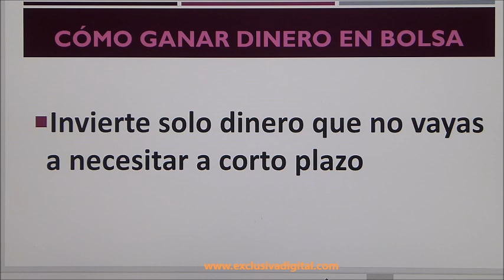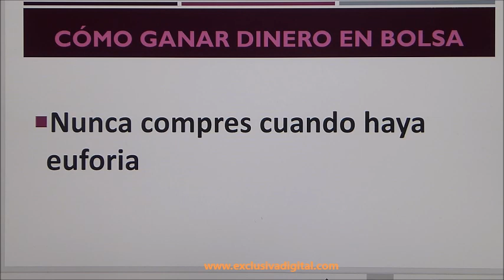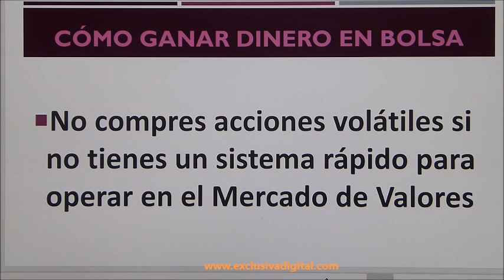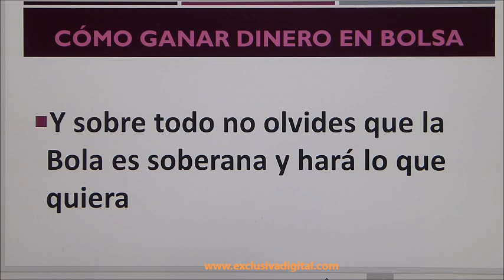Consejos para Ganar Dinero en Bolsa ...o perder lo menos posible. Tutorial de J.L Márquez